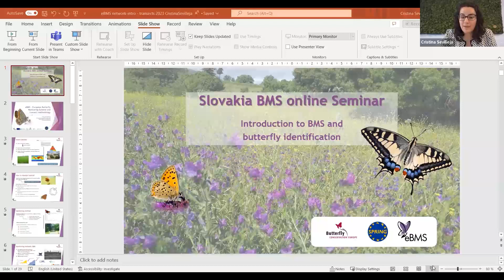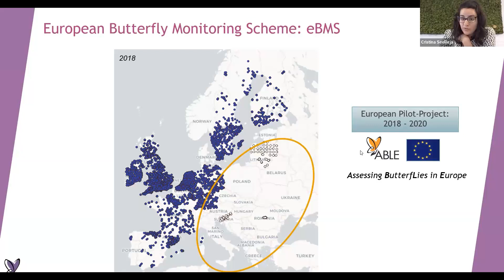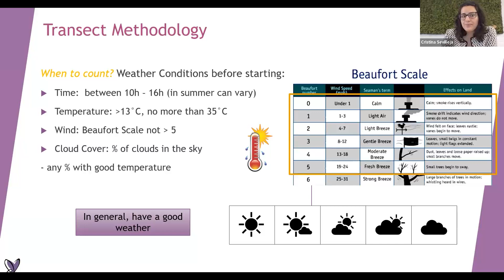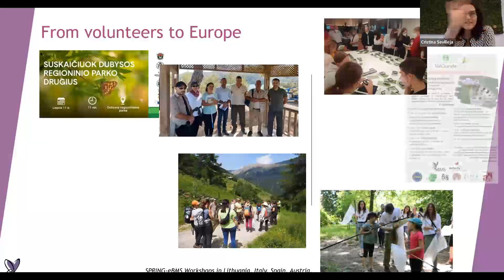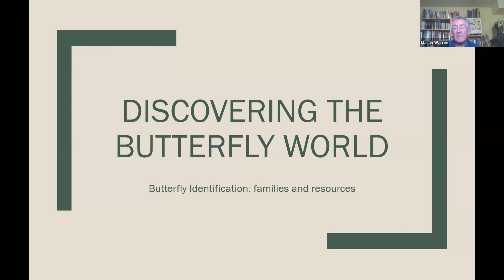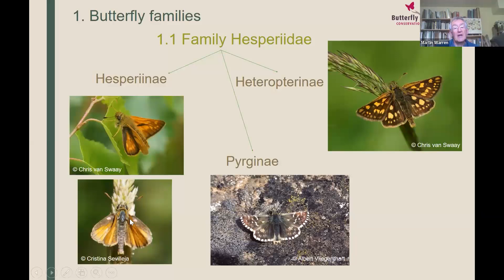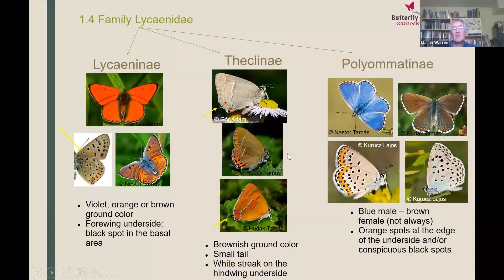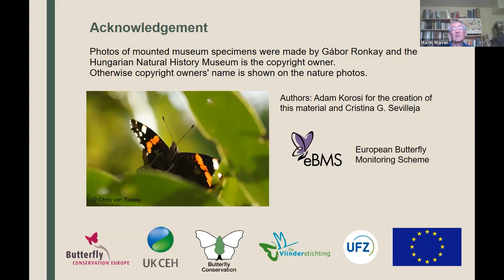Slovakia BMS online Seminar - Promotion of butterfly monitoring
On the 10th of May 2023, BCE and eBMS (European Butterfly Monitoring Scheme) held an online seminar with Slovaks interesting on participating on butterfly monitoring in Slovakia. In this talk, the MEP of Slovakia  Martin Hojsik gave an introductory speech gladding everyone for the participation of Slovak in such a meeting. Later, two presentation were done, first one done by Cristina Sevilleja on the introduction of BMS and the transect methodology and a second one, done by Martin Warren on Butterfly Identification introducing the butterfly families and more common species.

We thank Martin Hojsik for his participation, together with his team on helping us to find interested people on butterflies and start the creation of the Slovakia BMS.
We hope you enjoy this video. The video is done in English and with a small part in Czech.